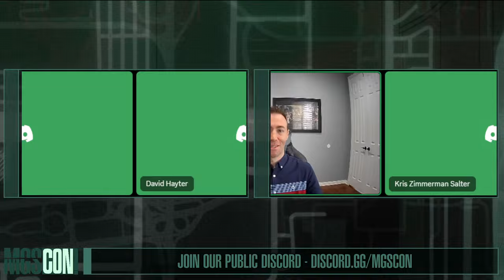David Hayter & Kris Zimmerman Salter - METAL GEAR SOLID 25th ANNIVERSARY PANEL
Eric Marks (Founder of Transported Audio) hosts a panel with David Hayter (Voice of Solid Snake) & Kris Zimmerman Salter (Voice Director for the MGS Franchise) for the 25th Anniversary of Metal Gear Solid. Special guests Christopher Randolph, Kim Mai Guest, and Vanessa Marshall also stop in!

Music and Stream ran by @F1NG3RS
Stream Layout by @berserkbrandee
Intro Art by Tim Baksh